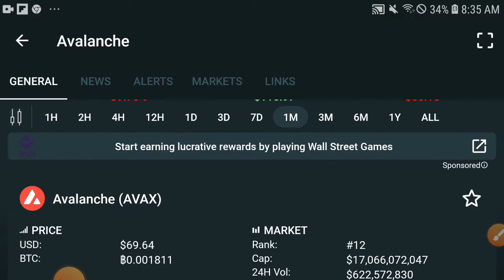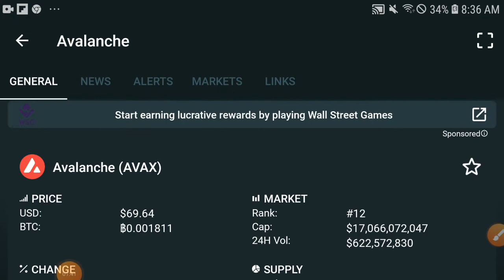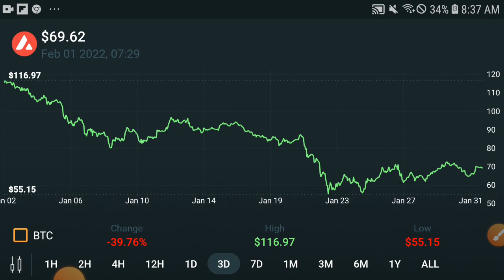Avalanche Two Mistake || AVAX Price prediction Updates! AVAX News Today